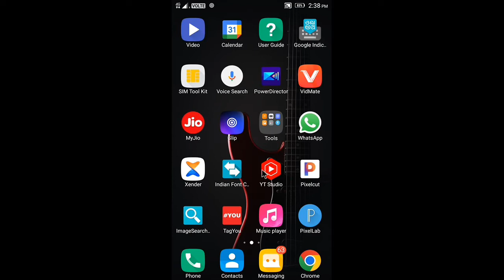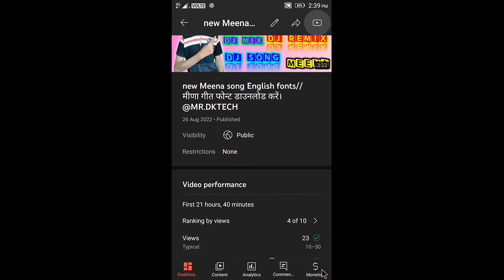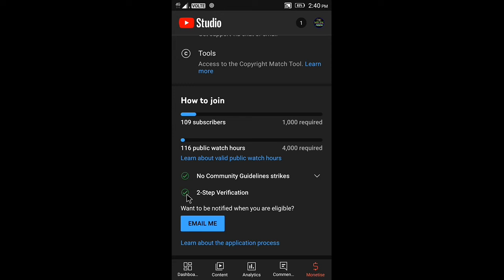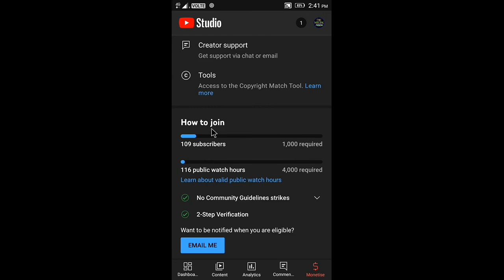Monetization Big Update 🔥 (1000 Subs & 4000 Hour Watchtime) | सब कुछ बदल गया! 🎉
दोस्तो आज के इस वीडियो मे बताया हैं की Monetization Big Update 🔥 (1000 Subs & 4000 Hour Watchtime) | सब कुछ बदल गया! 🎉
 Your Queries --
youtube update
youtube monetization
youtube update
youtube policy new update 2022